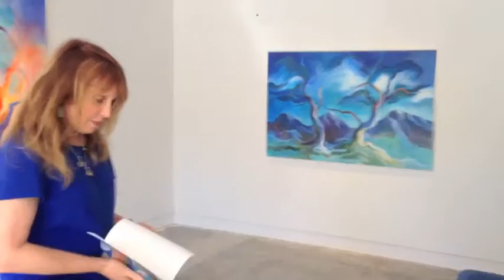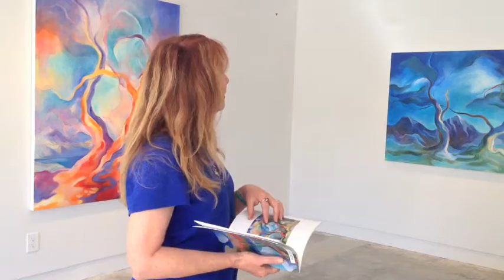Luminous, Solo Exhibition Artist Talk with Linda Jacobson